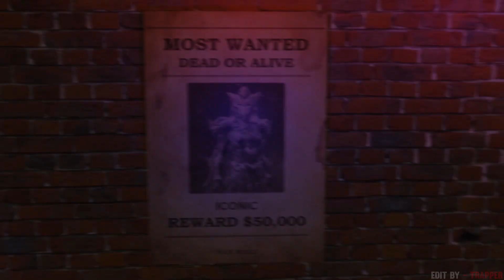3D FRAG MOVIE | KGF THEME SONG | client work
As a Content Creator I hope For Your Love And Support ,If You Like My Edits Drop a comment ❤️

i'm learning new stuff and it will take some time.
i will give you my best and i don't want to disaappoint you guys.

Device 📱:- K20 Pro

Laptop 💻:- Asus G15 Rog Strix
8 Gb Ram , 4 Gb Graphic Card , i5,9th Gen.